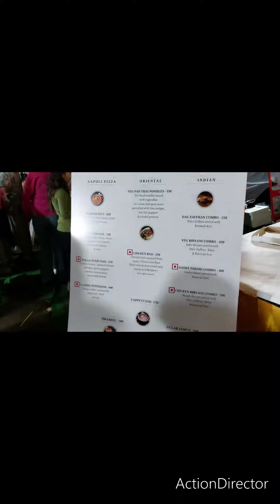Dehradun Night Market 2 days event at Shri Niwas, Dehradun